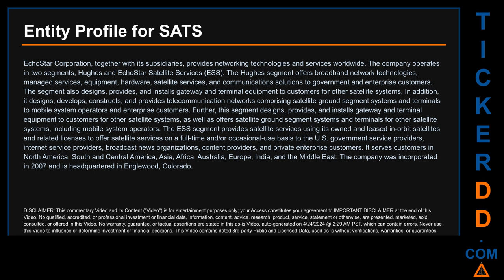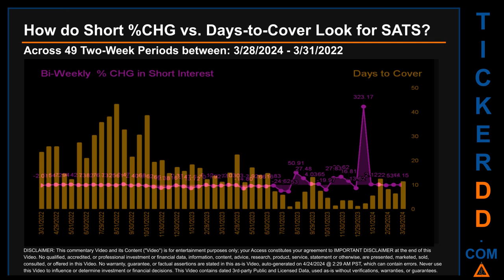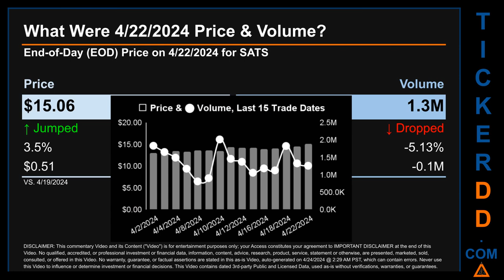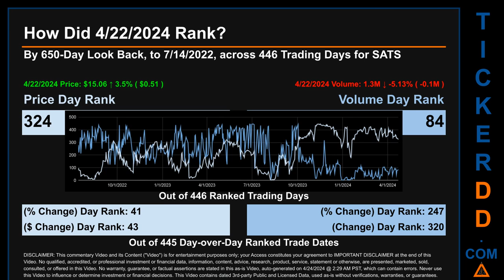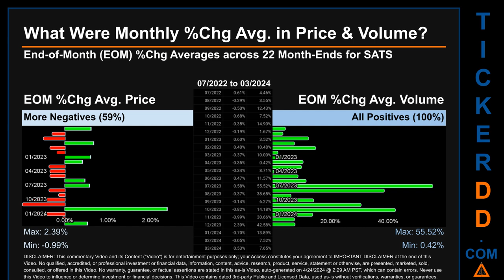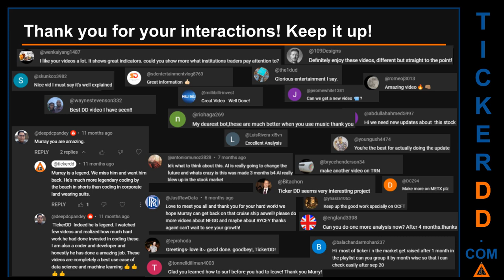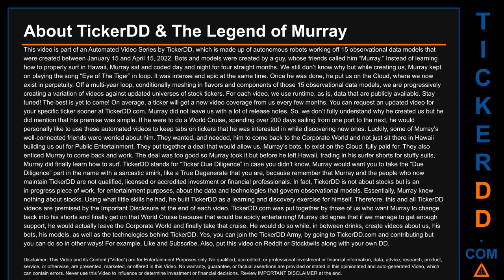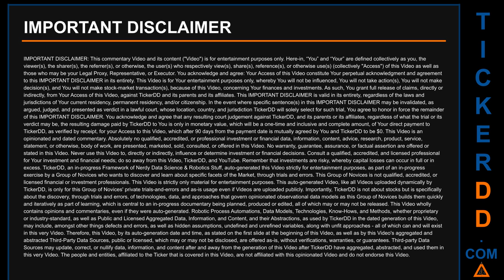What is Short Interest for SATS SATS Price SATS Volume Analysis Latest News for $SATS